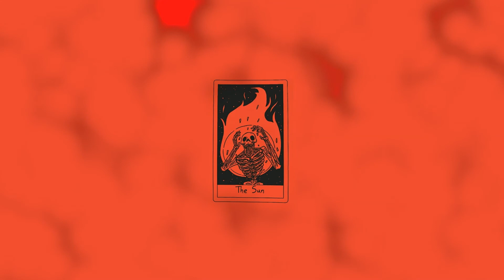*FREE* Pop Smoke x Travis Scott Type Beat - " The sun " | Hard Trap Beat 2021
Hope you enjoyed the beat!